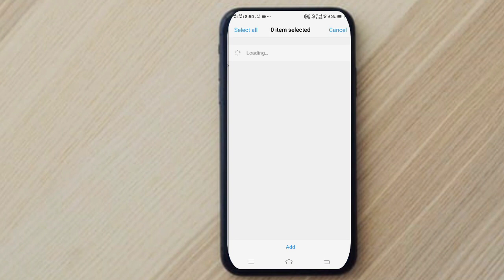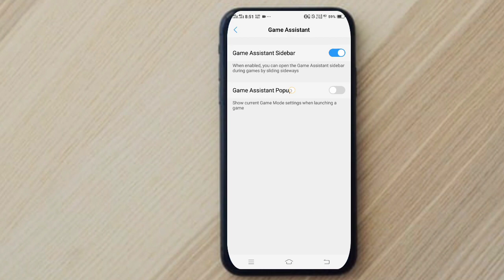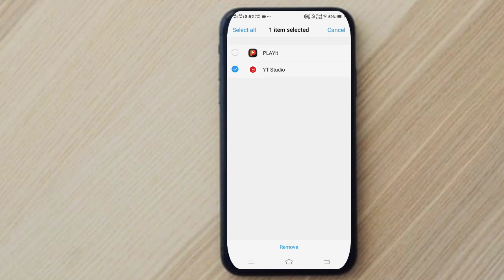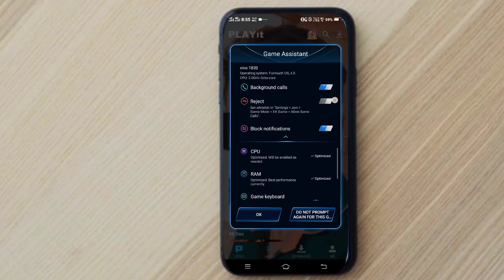Game Mode | Game Mode On | Game Mode Kya Hota Hai | Hidden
Hello Gaise Mobile Technology no 1 Channel In Your Welcome |

Hii Gaise this is a tech Video for any gamer. all gamer use this setting for gaming pubg and free fire.

I hope you have will like this video.

Happy New Year 2023 Special Video. My good wishes to all of you be happy.

I am talking about game mode is special feature for any gamer. this is too useful for any gaming. all gamer use this setting for gaming. than,  you use this setting for gaming. it was a gaming setting for all gamer.

Have a good day for all of you.

           Thank you so much for support us.